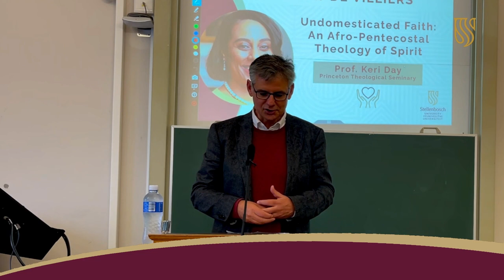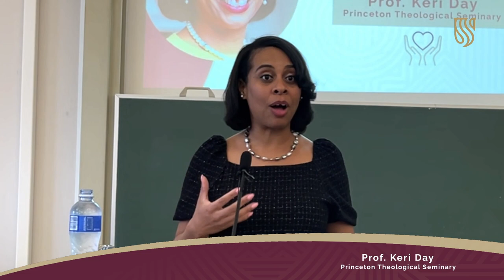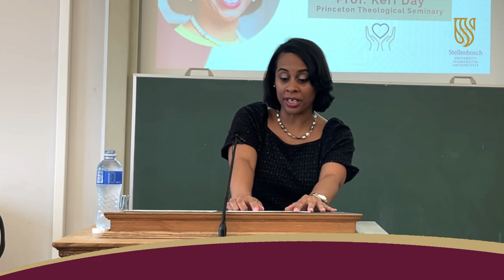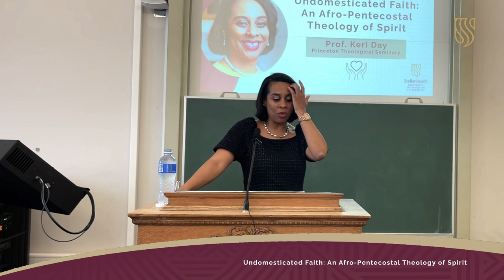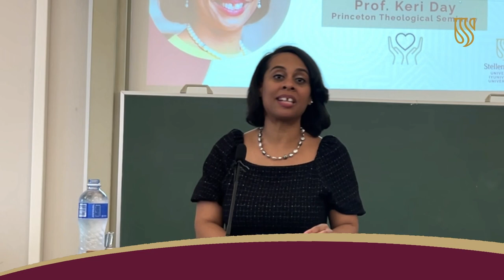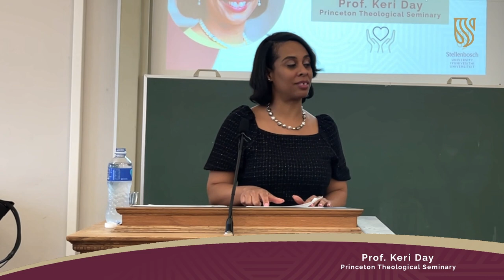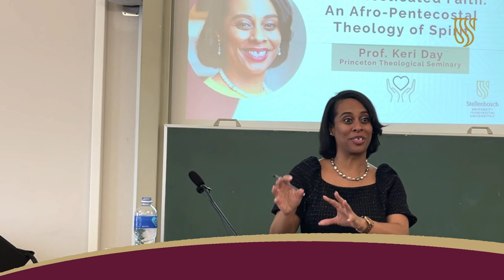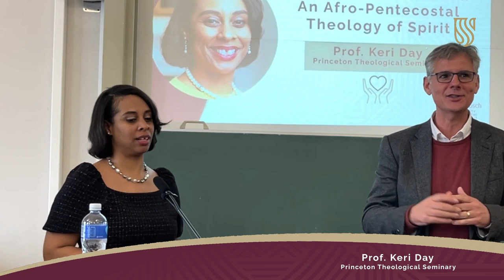Prof. Keri Day | DW DE VILLIERS | Undomesticated Faith: An Afro-Pentecostal Theology of Spirit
Facutly of Theology | Stellenbosch Unversity